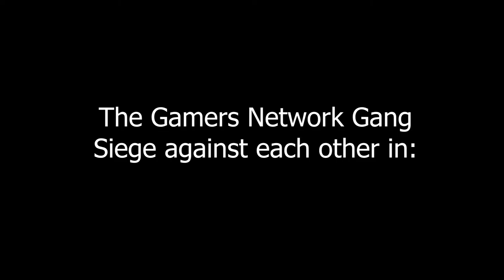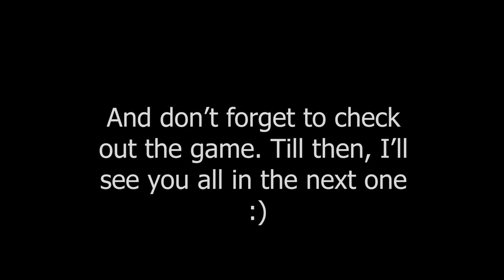The Gamers Network Gang Siege against each other in Zero Hour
Traveling all the way to Bangladesh, the crew go through SWAT &...other training to be the most formidable fighters they can. But as always, they find a way to mess around, rather than take it seriously.

Don't forget to check out the game and give the love the developers deserve

Friends in the Vid:
Guffy (Orange)
Mercy (Grey)
Roo (Yellow)

Music used in the vid (in order of use):
CIA Lobby - Splinter Cell (Michael Richard Plowman)
Common Fight - Splinter Cell (Michael Richard Plowman)
Theme from Battery - Splinter Cell: Chaos Theory (Amon Tobin)

Note: This was not sponsored in anyway, we just love the game. :)